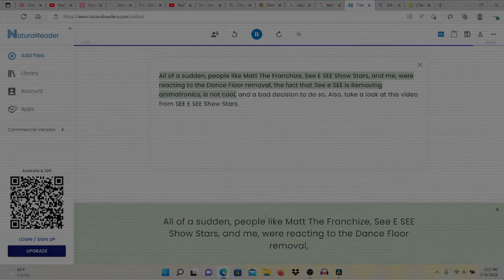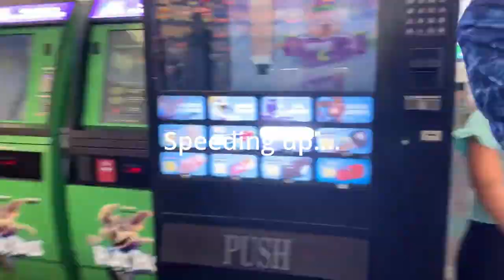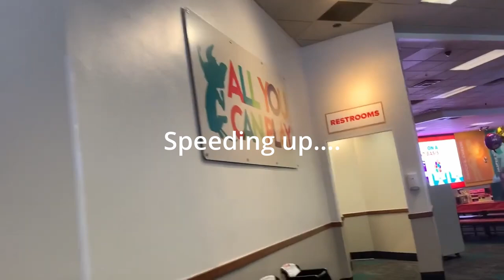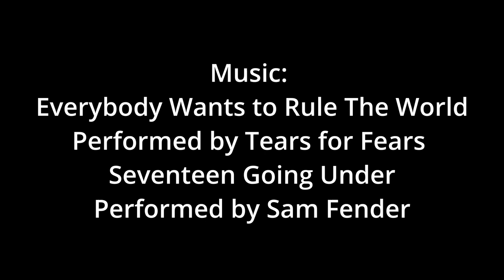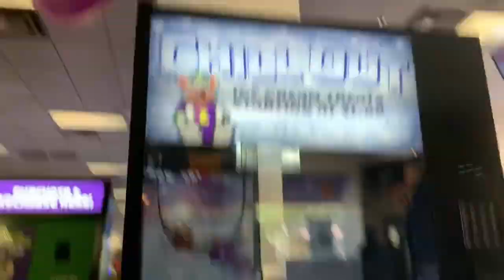The History Of Chuck E. Cheese 2.0 (2022) Full Movie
Credit: CEC Show Stars
Distributed by 20th Century Fox and Cinergi Pictures